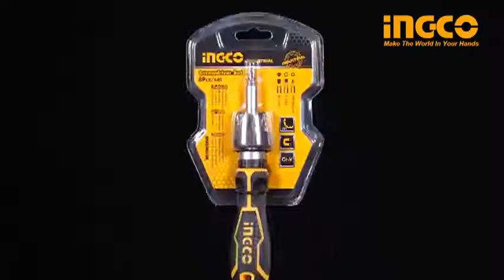Ingco 9 Pcs Interchangeable Screwdriver Set AKISD0901